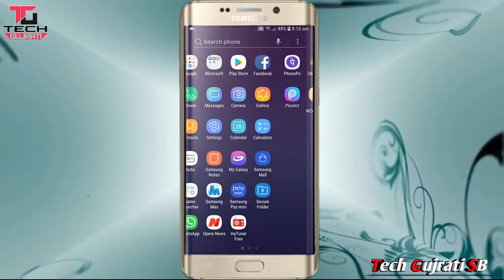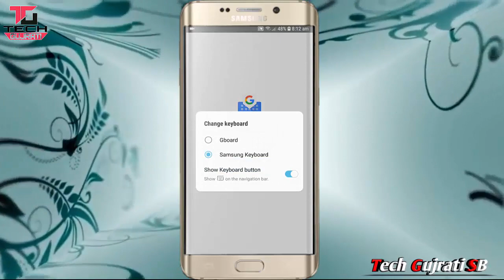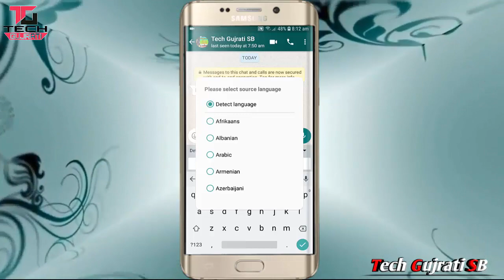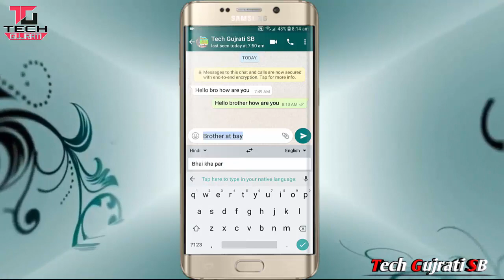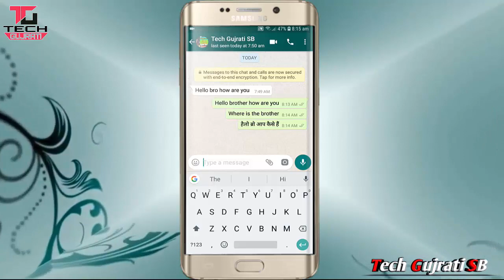તમને English નથી આવડતું તો આ સેટિંગ કરો અને Whatsapp પર English મા વાત કરો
તમને  English નથી આવડતું  તો આ સેટિંગ કરો નહી તો  પેટ ભરી ને પછતાછો...

મિત્રો હું આ વીડિઓ માં એક એવી માહિતી આપી છે .જે તમને તમારી જિંદગી માં બહુત કામ આવ છે .કારણ કે મિત્રો જો તમને  English ટાઈપીંગ નો અવડતું હોય તો પણ તમે  English માં વાત કરી શકો .તમે તમારા મિત્રો સાથે  English માં વાત કરો શકો છો .